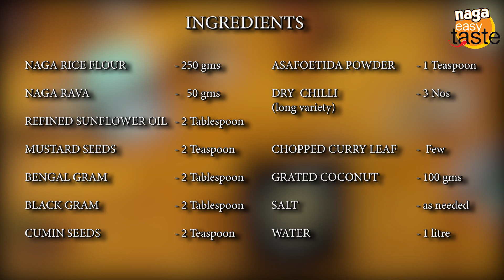Uppu Urundai Recipe | South-Indian Breakfast | Naga Rice Flour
Uppu Urundai is an easy and healthy South Indian breakfast recipe. 'Uppu' means salt and 'Urundai' means ball. It is a steamed rice ball flavored with Indian seasonings such as lentils, mustard seeds and curry leaves.

Try this recipe using Naga Rice Flour.

Head to our Youtube channel nagafoodsofficial for full recipes.